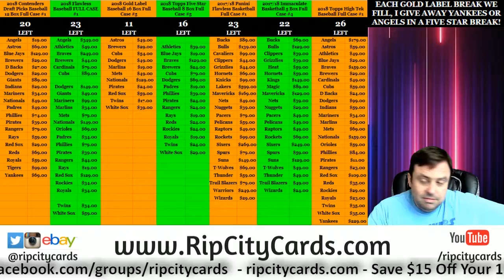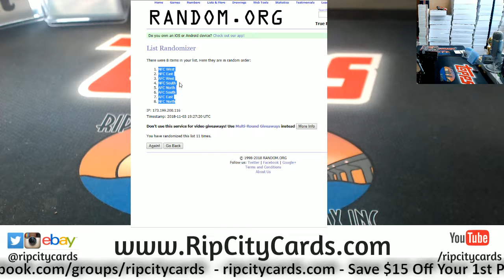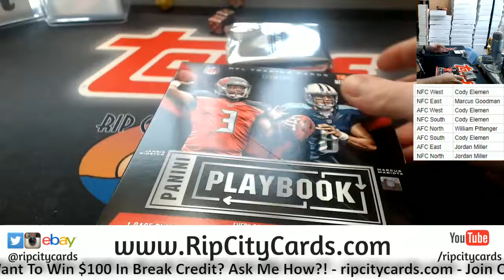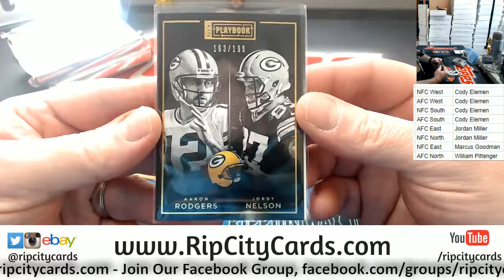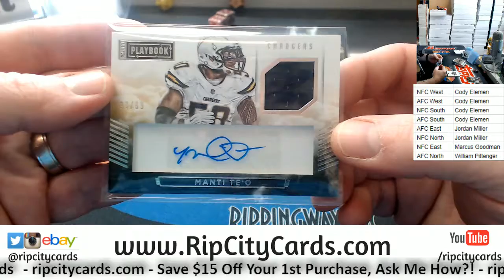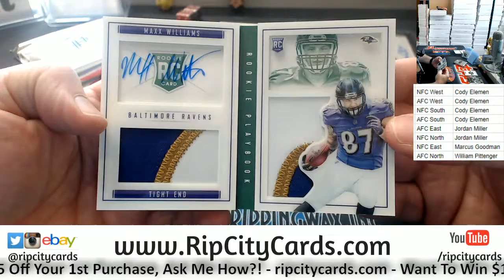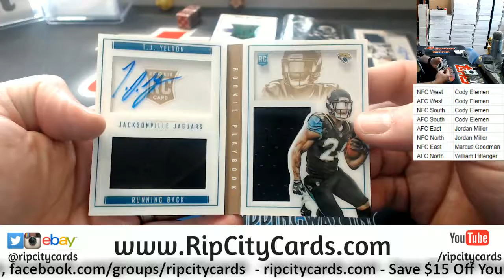2015 Playbook Football Random Divisions